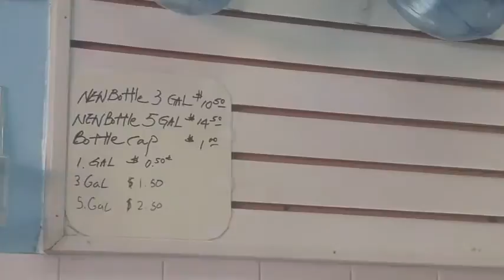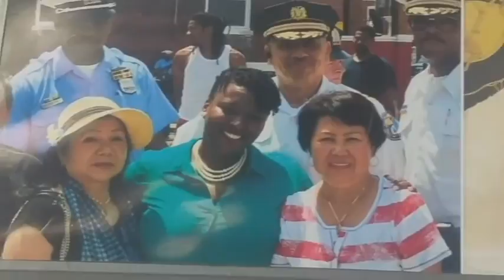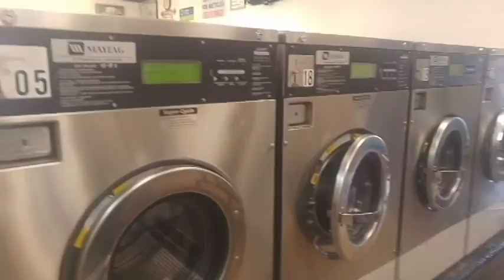Maytag Laundromat And Water Work on 7th and Porter Streetបោកគក់សម្លៀកបំពាក់